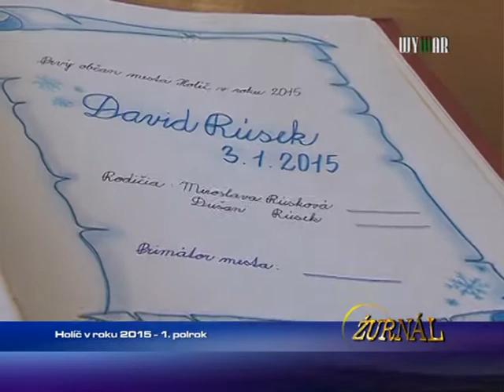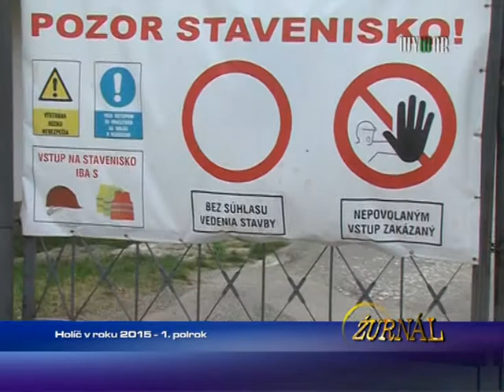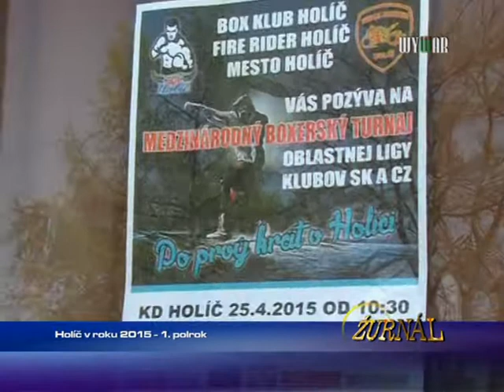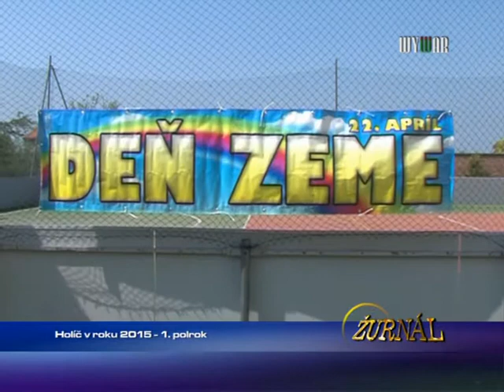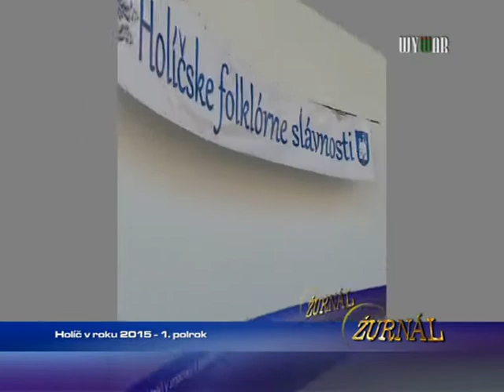Holíč v roku 2015 - 1.polrok